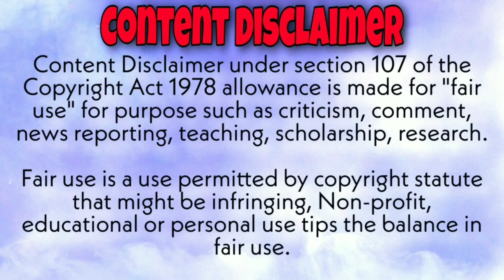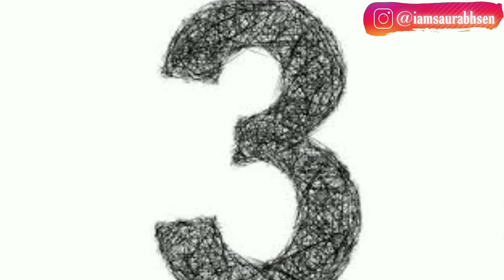Bigg Boss 14 Roast | Bigg Boss 14 2020 😂 Saurabh Sen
So guys iss video m hum baat nahi Roast karne wale hai Bigg Boss 14 ka yaa phir Bigg bakwaas Show ka. Toh bss Video ke mazze loo app sab.

Everything said in this video is just to make viewers laugh and didn't mean to spread any Kind of hate against anyone🙏

Will love to hear your feedback🙏.

⚙️My Set-Up :

Redmi Note 5 Pro
Microphone Under Rs 300

I will immediately take action in solving the problem.